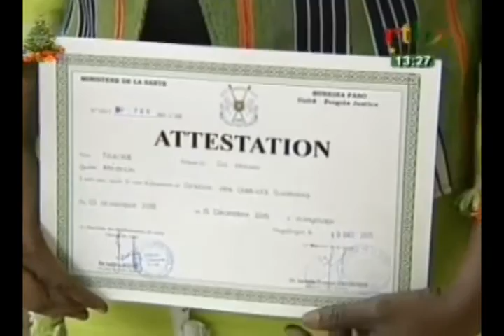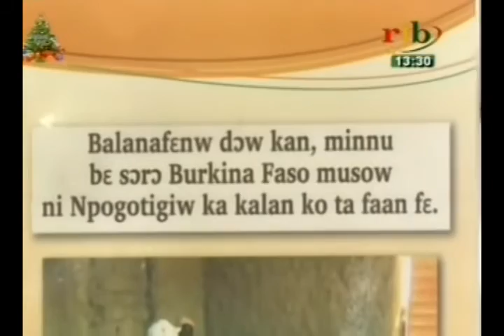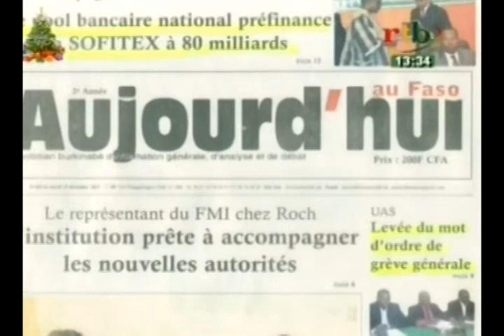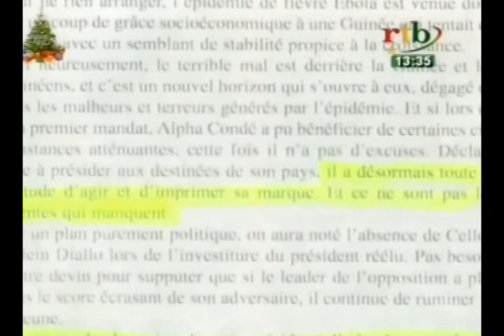RTB / Edition de 13H du JT du mardi 15 Décembre 2015